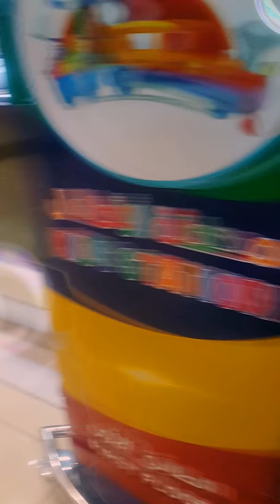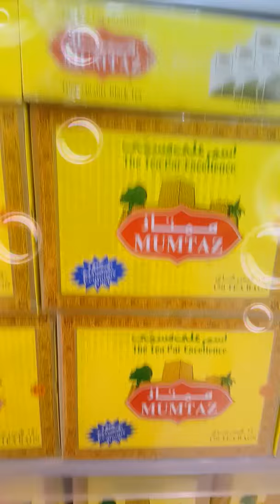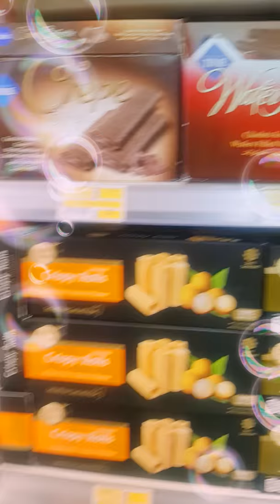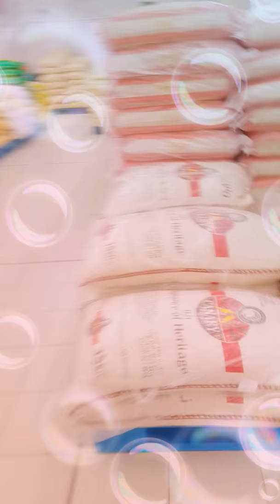MashaAllah Monthly Grocery Shopping...Alhamdulillah